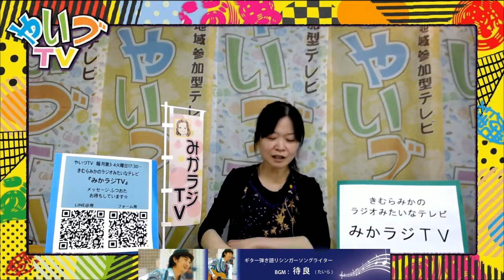＃020 きむらみかのラジオみたいなテレビ「みかラジTV」